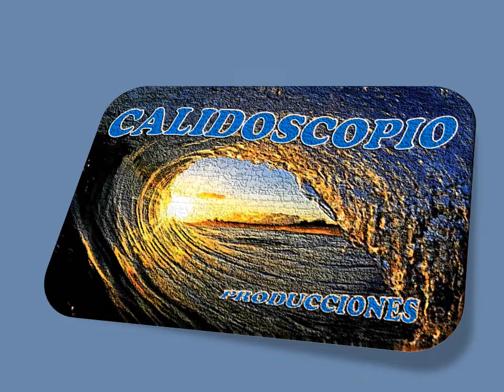BRUNO BARBEYES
La fotografía es el único lenguaje que puede ser entendido en cualquier lugar del mundo."– Bruno Barbey.